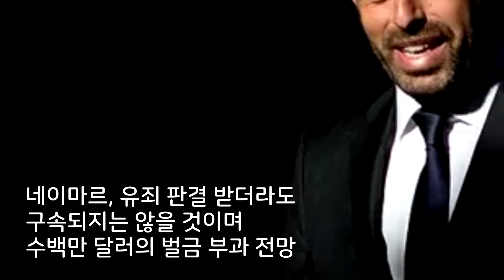네이마르, 월드컵 출전 못할 수 있거나 축구를 못할 수도 있어...사기혐의 기소돼 스페인 법정에 서게 된 네이마르. 구속될 위기에 처해져. 브라질 대표팀은 어떻게 하라고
네이마르가 2013년 브라질 산토스에서 바르셀로나로 이적하는 과정에서 사기와 부패를 저질렀다고 투자그룹 DIS가 네이마르와 바르셀로나 등 관계자들을 고소하며 법적인 다툼에 휘말렸습니다.이는 네이마르에 대한 소유권 일부를 보유하고 있는 브라질 투자그룹 DIS가 이와 관련해 고소하면서 세간에 밝혀졌는데 카타르 월드컵 1개월 전에 재판이 열리면서 네이마르가 구속될지 월드컵에 출전할 지를 두고 세계언론이 주목하고 있습니다.

브라질 글로보와 영국 BBC, AP 통신 등은 지난 달 27일 네이마르가 2013년 브라질 산토스에서 스페인 FC바르셀로나로 이적할 당시 부정행위를 한 혐의로 재판을 받는다고 보도했습니다.
재판은 2022 국제축구연맹(FIFA) 카타르 월드컵 개막을 약 한 달 앞둔 10월 17일부터 2주간 진행됩니다.

[출처] 브라질아젠시아, 글로보, 워싱턴포스트, 이자미